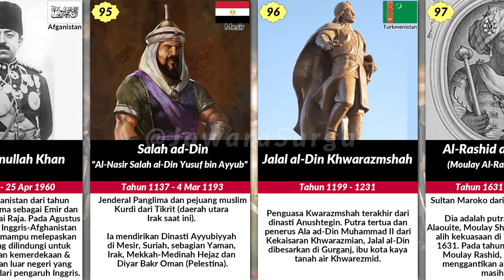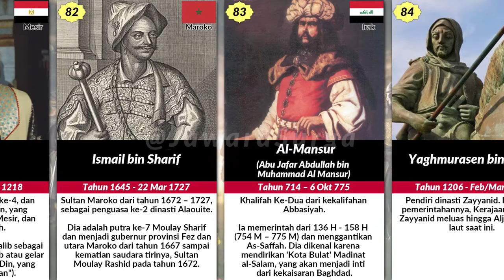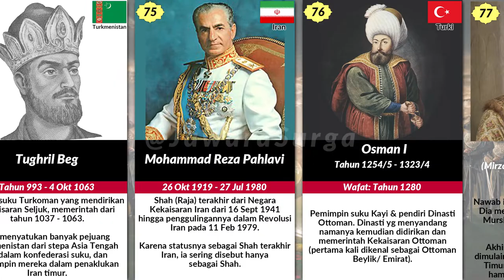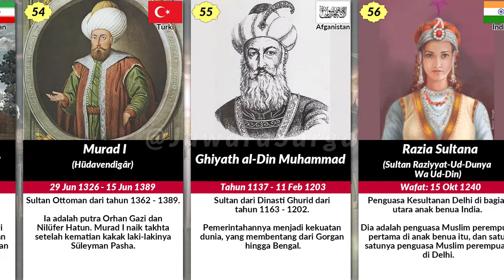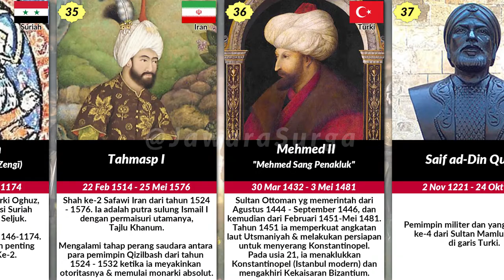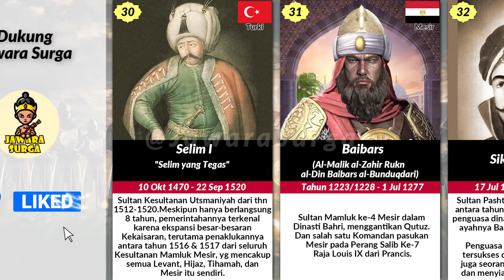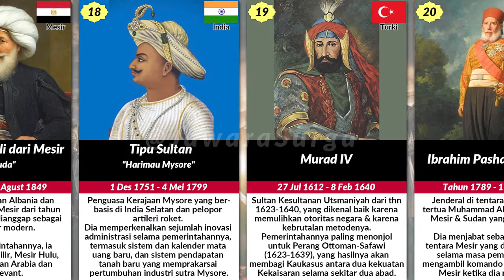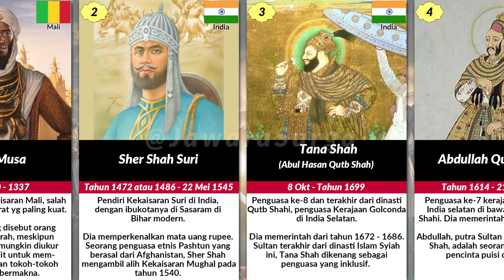100 Raja-Raja Muslim Terhebat Setelah Era Khalifah Rasyidin | SEJARAH ISLAM DUNIA #1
Bismillah, yuk lihat vidio perbandingan daftar 100 Raja-Raja Muslim Terhebat & Terkenal setelah era Khalifah Rasyidin sepanjang sejarah islam di dunia.

Ditonton vidio baru sekarang ya dan Insyaallah ada hikmah untuk seluruh umat muslim dan membawa berkah dunia dan akhirat.

Semoga bermanfaat untuk kita semua agar selalu menjadi muslim yang baik, berprestasi, tetap menjaga silaturahim dan sekarang saatnya menjadi pribadi yang baru. Aamiin
- Nabi Muhammad saw. | Rasulullah saw. | Rasul saw.
- Sejarah & Riwayat Islam di Dunia & Akhirat.